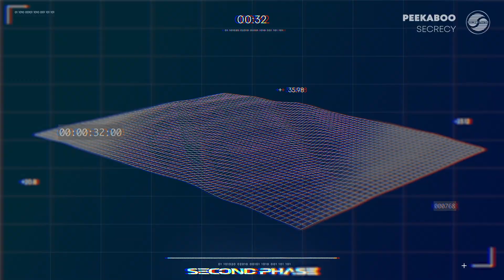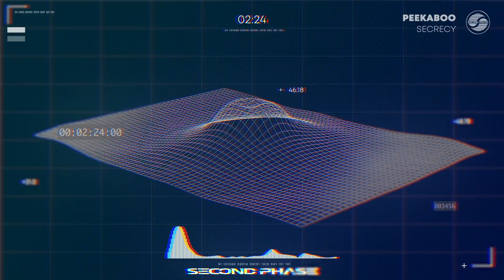PEEKABOO - SECRECY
'SECRECY' is available now via Deadbeats.